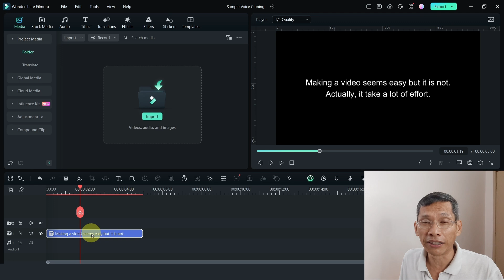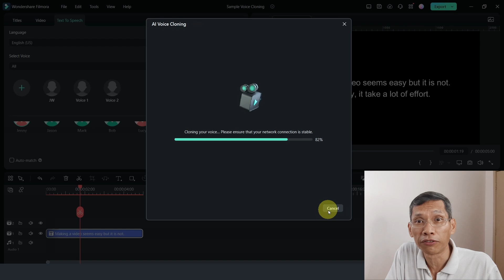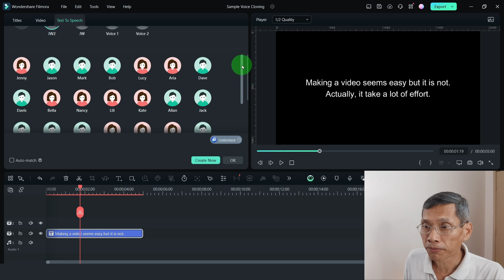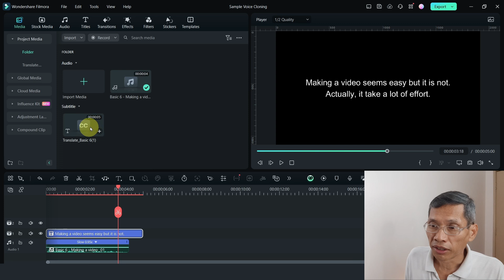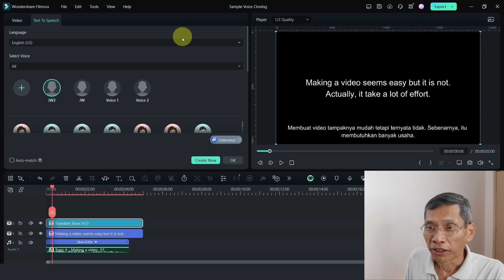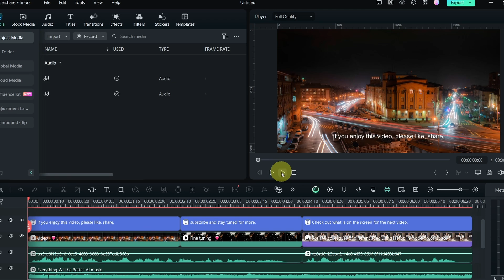AI Voice Cloning And Translation Done Easily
I cloned my voice using Filmora. Training the voice is easy. I'll show you the steps and how to use Text to Speech to also translate it into another language. The results are a bit shocking.